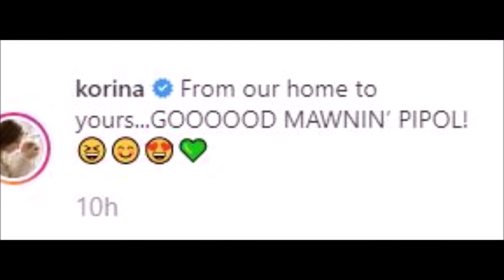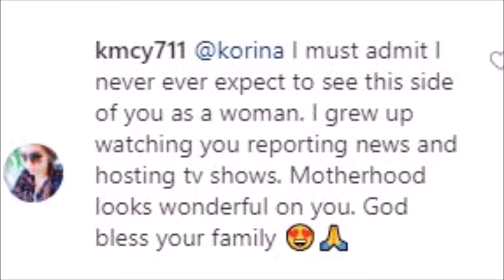KORINA SANCHEZ nagulat ng makitang kinakantahan ni Mar ang kanilang kambal!